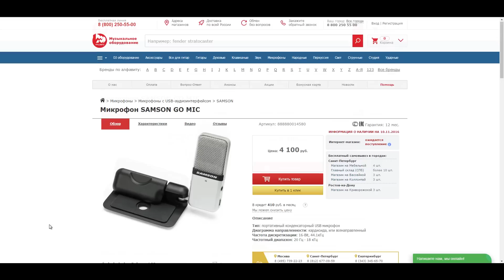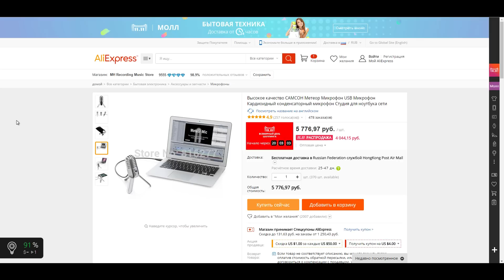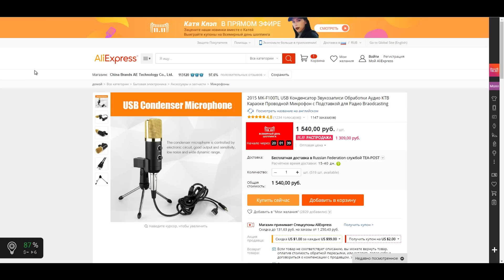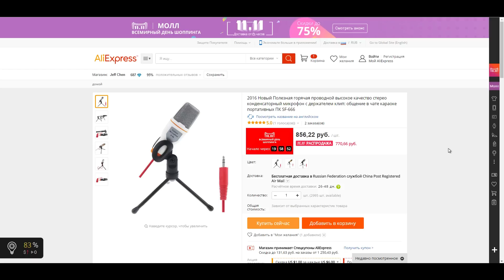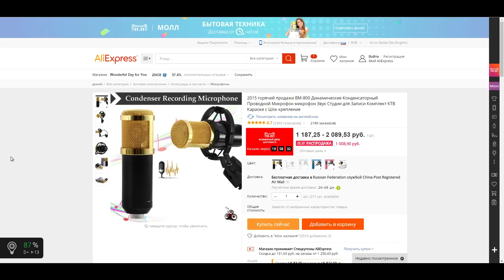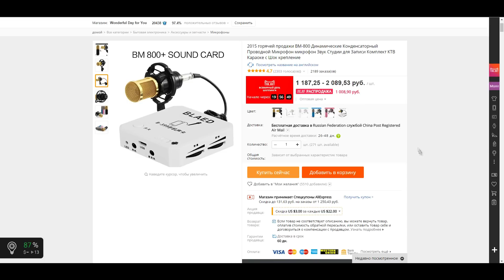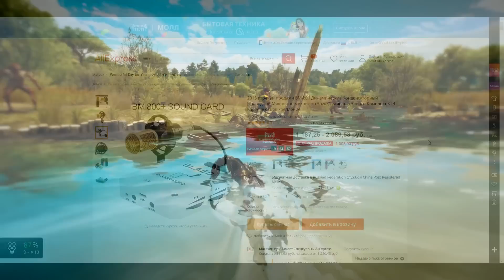5 САМЫХ ЛУЧШИХ БЮДЖЕТНЫХ МИКРОФОНОВ ДЛЯ ВАШИХ ВИДЕО | Советы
В этом видео я расскажи и покажу самые лучшие бюджетные микрофоны!
Хотите заказать рекламу или подобные услуги:
МИКРОФОНЫ:
2)SF 666
3)MK F100TL
4)SAMSON METEOR
5)SAMSON GO MIC
Автор и его контакты:
Хотите зарабатывать на Youtube и получить партнерку?
Оптимизация видео:
Программы которые участвовали в создании видео:
1)Фотошоп (Photoshop CS6)
2)Синема (Cinema 4D)
3)Аудасити (Audacity)
4)Magic Bullet Looks
5)Sony Vegas Pro
6)Adobe After Effects
Голос: DorrianKarnett